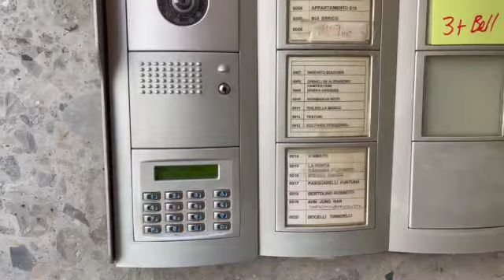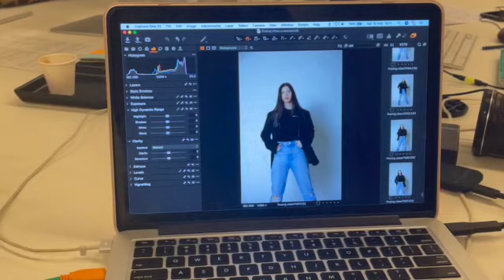A Day in My Life As A Model 🇮🇹 // Casting day,Test shoot, Models On Set,Make-up & more